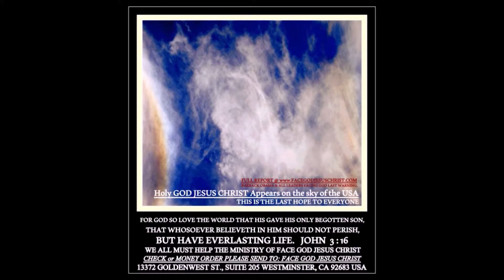VIET NAM SE DONG VAI TRO QUAN TRONG NHAT THE KY 21.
XEM CHI TIEC GAP.